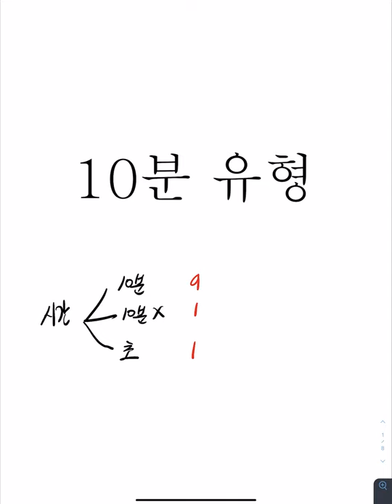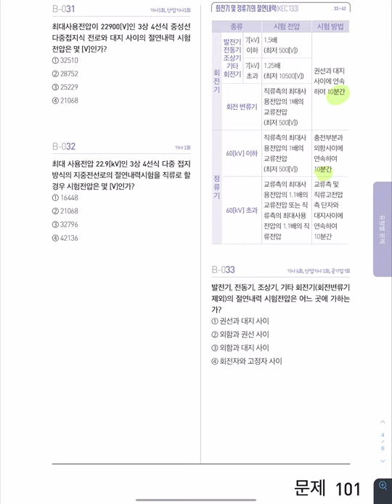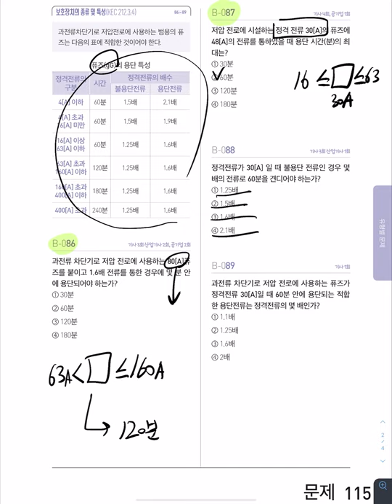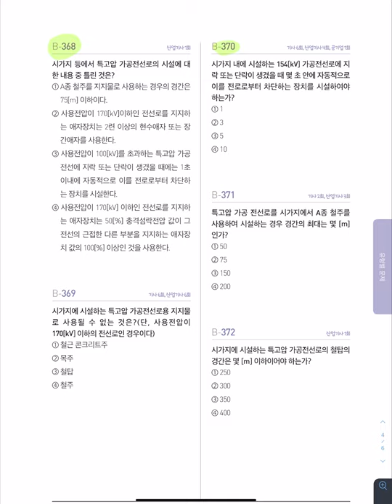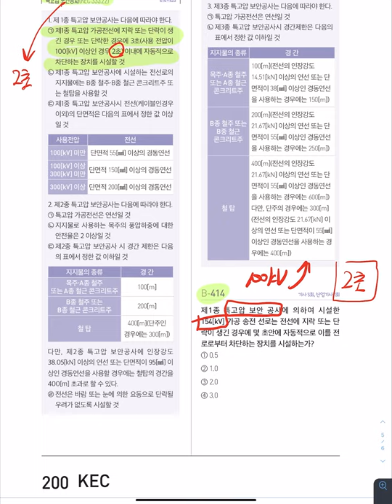☀️전기설비기술기준 4강 | 이지일렉트릭 연고맨 | ABC 왕초보 전기설비기술기준